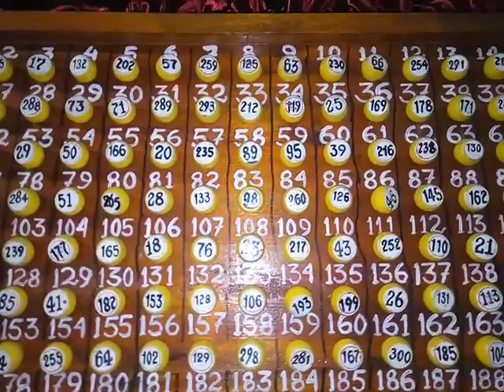3rd Phase 2nd Month 23 10 2018 10 Lac Prize Draw Timing